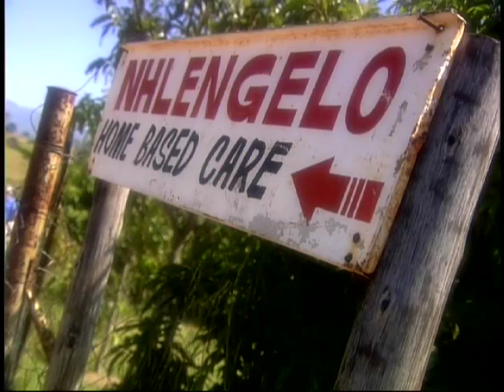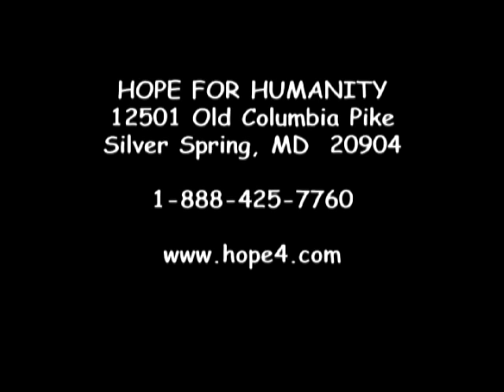Nhlengelo Road to Hope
Forty-two million people worldwide are affected with HIV/AIDS. Half of them live in southern Africa. At Nhlengelo, volunteer caregivers receive training to help adults who are isolated by their situation and too sick to care for themselves. Hope for Humanity has been supporting Pastor Mawela's work in Dwarsloop to help the least of these.